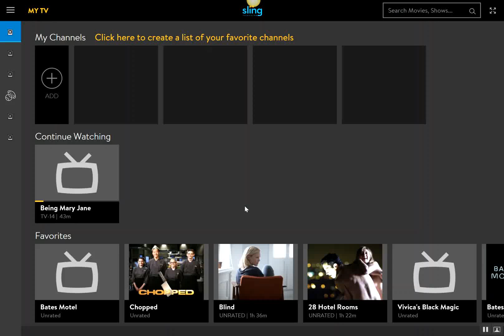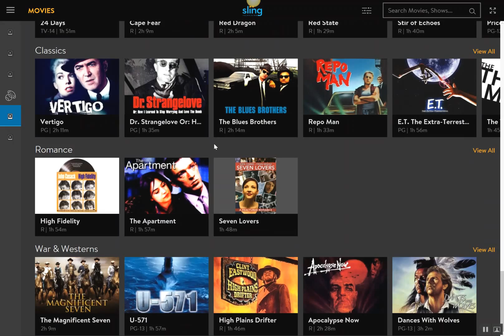SlingTV Today ?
I open the SlingTV Windows 10 app and see this of the GUI not loading also?  On my Mobile devices they don't load because of an error...